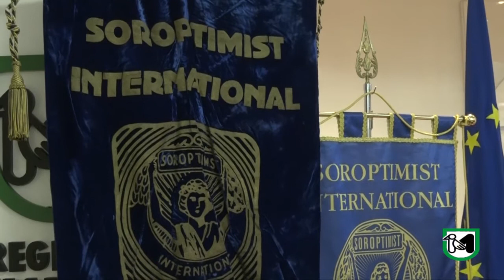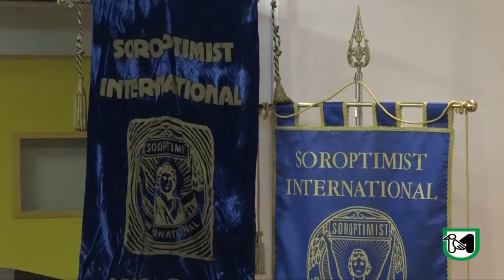Ricostruzione: dal Soroptimist International d’Italia sostegno all’imprenditoria femminile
Picco: “Progetti mirati, non contributi a pioggia”